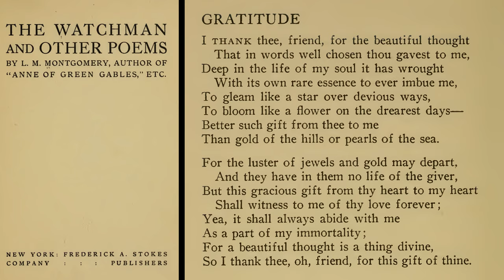L. M. Montgomery, Gratitude (a poem)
Recorded in December 2021. From "The Watchmen, and Other Poems, by L. M. Montgomery, Author of "Anne of Green Gables" etc.," published 1916.

This poem emphasizes the value of giving and receiving beautiful thoughts, over merely material gifts. The reason being that thoughts can not only guide and comfort us, but are never-failing property that we always carry about with us, both in this life, and even into eternity.

Omnia mea mecum porto, "I carry all my property about with me," says Bias of Priene, one of the Seven Sages.

"A gift from heart to heart," says Montgomery, "shall always abide with us, as a part of our immortality." Why? "For a beautiful thought is a thing divine." So Keats in Endymion: "A thing of beauty is a joy _forever_. An _endless_ fountain of _immortal_ drink, pouring unto us from the _heaven’s_ brink."

Transcript:

I thank thee, friend, for the beautiful thought
That in words well chosen thou gavest to me,
Deep in the life of my soul it has wrought
With its own rare essence to ever imbue me,
To gleam like a star over devious ways,
To bloom like a flower on the drearest days—
Better such gift from thee to me
Than gold of the hills or pearls of the sea.

For the luster of jewels and gold may depart,
And they have in them no life of the giver,
But this gracious gift from thy heart to my heart
Shall witness to me of thy love forever;
Yea, it shall always abide with me
As a part of my immortality;
For a beautiful thought is a thing divine,
So I thank thee, oh, friend, for this gift of thine.